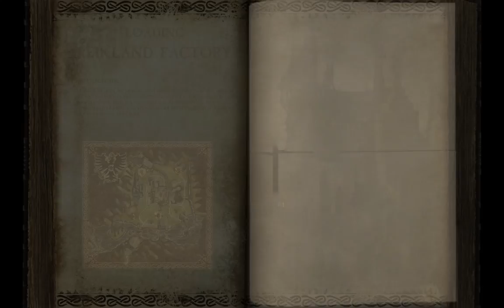Warhammer Online RoR: Ranker Incorporated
Recorded 3/4/17. Six v. Six action in Caledor Woods while running in Ranker's premade, followed by action in Reikland Factory. Content Warning: we were all in Discord, therefore at times a few colorful metaphors are employed.

Running in this premade was great fun, and my thanks to all concerned.